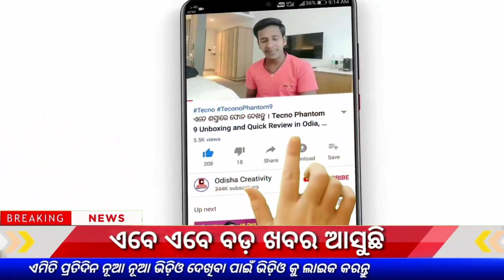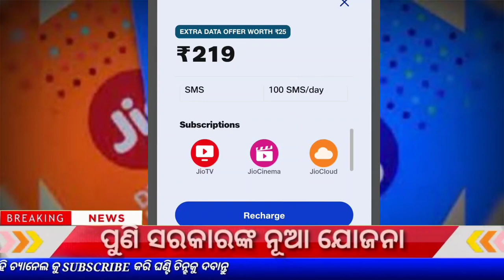Today Evening Odisha Khabar | Reliance Jio Free Data Offer | Odisha 6 PM News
Odisha Bada Khabar
Jio Plan
OTV
Naveen Patnaik New scheme
Odia News
Odisha Evening News
July 26
Today News
Kisan Yojana